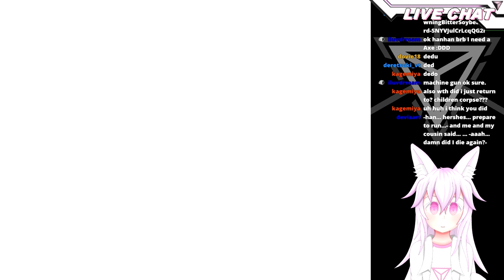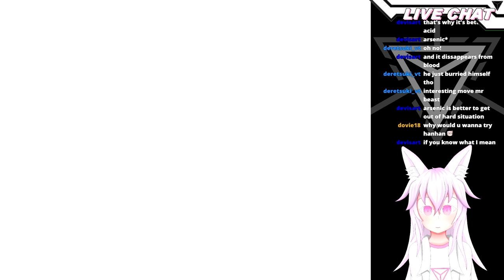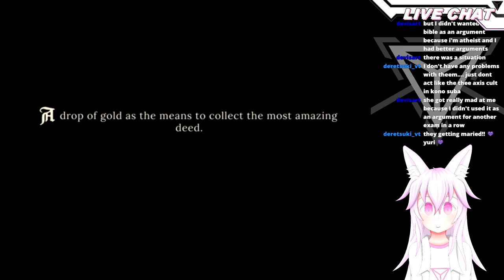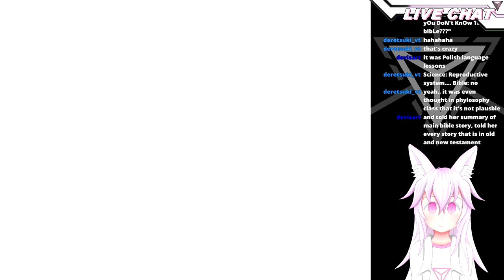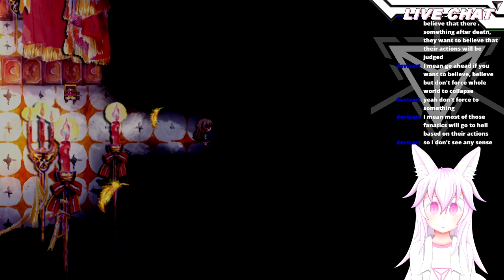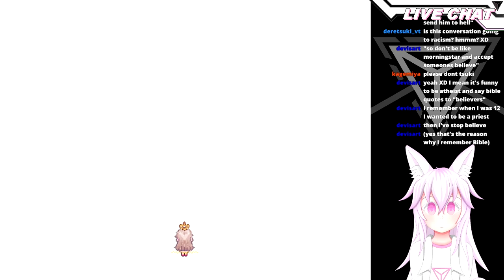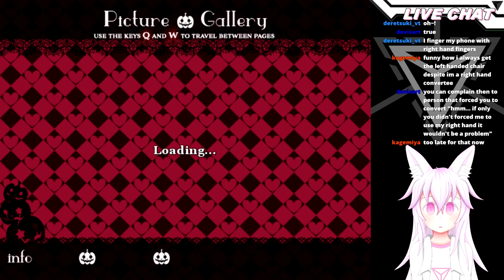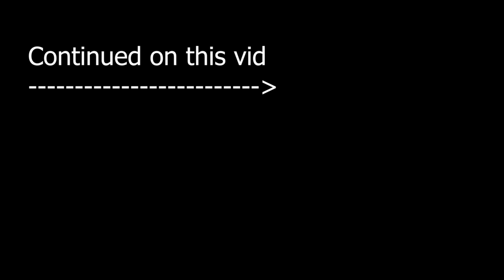Pocket mirror good and neutral ending! // Lets play "Pocket Mirror" [#6]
Pocket mirror is a really well made RPG Maker VX Ace game! Really captures the feel of Ib and The Witch's house.
The art in this game is absolutely stunning aswell! You can tell that the devs put a lot of effort into this game!

CONTENT WARNING
This game isn't suited for people with a nervous disposition for things such as horror and graphical horror such as blood and brutal deaths.

SOCIALS
Check me out on YouTube, Twitch, Twitter and Discord

GAME
Pocket Mirror
By AstralShift
Pocket Mirror is an original mystery horror adventure game made using RPG MAKER VX ACE inspired by various japanese RPG MAKER games of the same genre such as Ib and The Witch's House.

HASHTAGS
Just ignore these